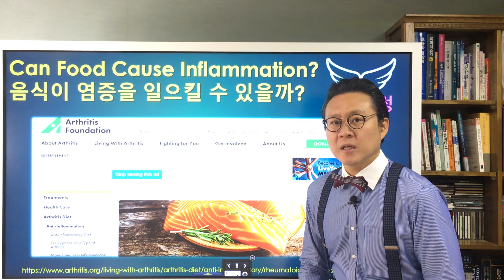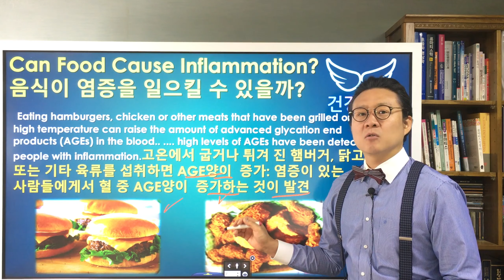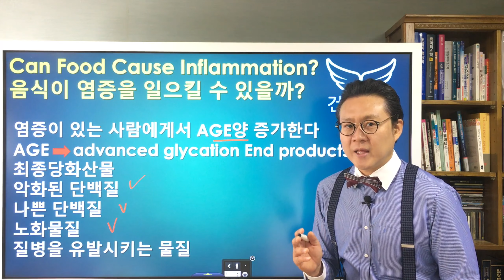음식이 염증을 일으킬 수 있을까? Can Food Cause Inflammation?